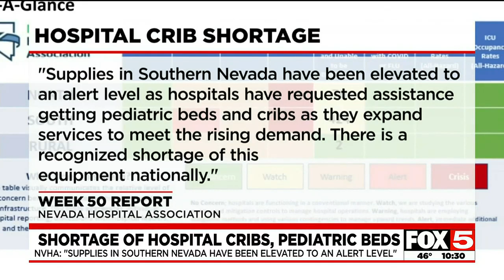Shortage of hospital cribs, pediatric beds in Southern Nevada as RSV cases climb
The rise of RSV cases across Southern Nevada has led to a shortage of hospital cribs and pediatric beds, according to the Nevada Hospital Association.